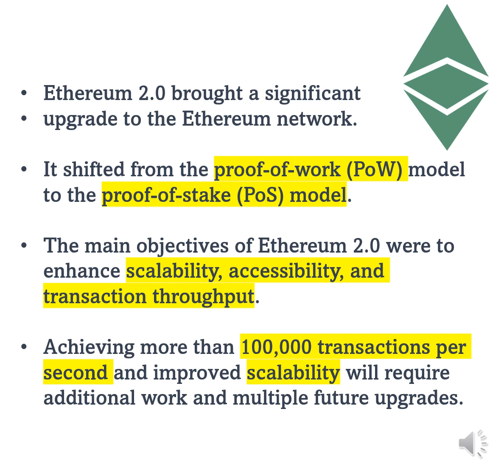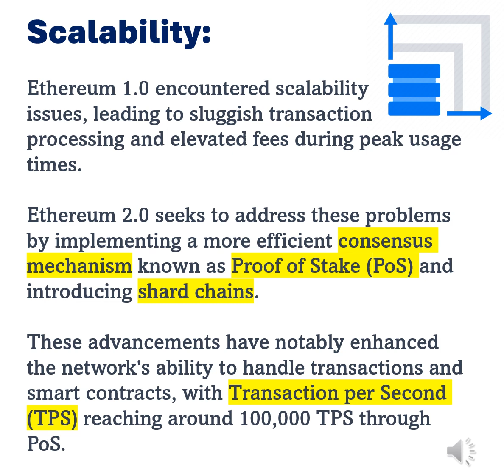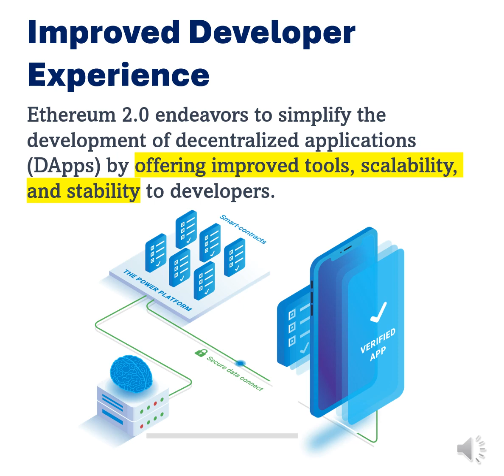What Is Ethereum 2.0? Its Significance and Purpose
Ethereum 2.0 was a big idea that included a bunch of improvements to the Ethereum blockchain. These changes were meant to solve some of the tricky technical problems it was facing.